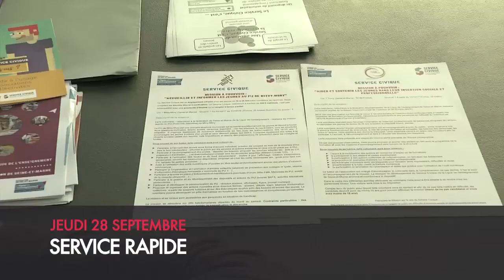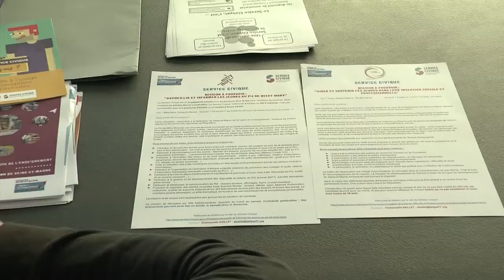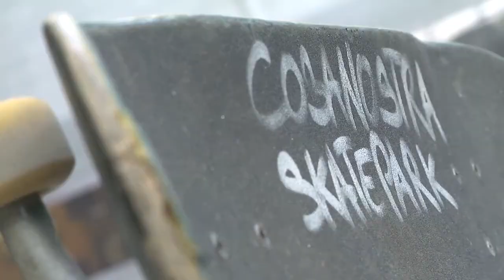7'Actu - Jeudi 28/0917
Le service civique présenté en speed-dating au BIJ de Lognes, mercredi

Les Jeux Olympiques à Chelles ? Le skatepark y travaille !

ET AUSSI : Yann Dubosc (maire de Bussy-Saint-Georges) réélu président du Conseil d'Administration d'Epa-Marne et un terrain de foot synthétique à Collégien